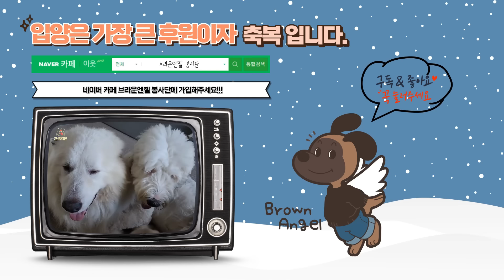한국에서는 경찰을 부르는 대형견을 독일에 보냈더니 육아견이 되었습니다.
■견생역전 채널은 100마리의 브라운엔젤들과 함께하는 채널입니다.
브라운엔젤들을 후원해주세요!

후원계좌 : 우체국
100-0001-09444(예금주 : 브라운엔젤봉사단)

※해외 구독자분들은 페이팔로 후원해주세요!
ㅡㅡㅡㅡㅡㅡㅡㅡㅡㅡㅡㅡㅡㅡㅡㅡㅡㅡㅡ

네이버 브라운엔젤 봉사단 카페에 가입해주세요

설구하우스 인스타그램을 소개합니다.